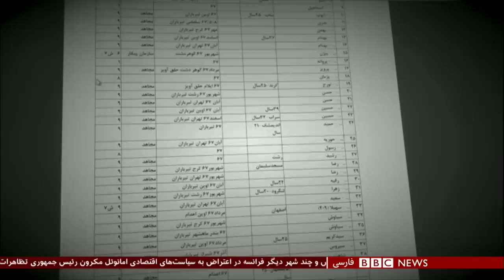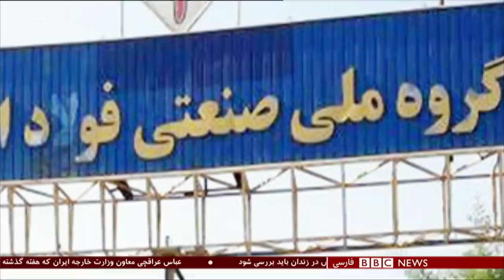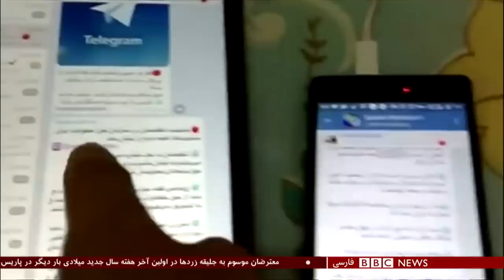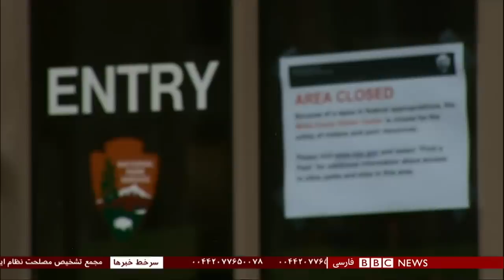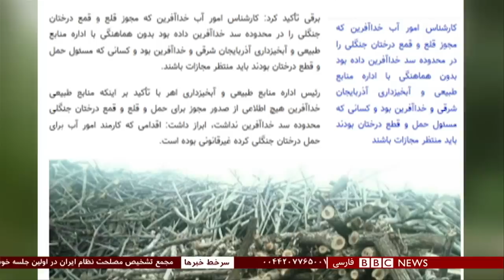برنامه شصت‌دقیقه بی بی سی فارسی شنبه ۱۴ دی ۱۳۹۷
مجلس ایران درگیر'شکنجه' اسماعیل بخشی می‌شود
محمد کاظمی، عضو کمیسیون حقوقی مجلس ایران گفت که صحبت‌های اسماعیل بخشی مبنی بر شکنجه شدنش در زندان باید مورد بررسی قرار گیرد. آقای کاظمی گفت امکان دارد این موضوع در کمیسیون قضایی مجلس مطرح شود اما ادعایی است که باید اثبات شود. اسماعیل بخشی، نماینده کارگران شرکت نیشکر هفت‌تپه در صفحه اینستاگرام خود نوشته که در دوران بازداشت طوری شکنجه شده که تا ۷۲ ساعت نمی‌توانسته حرکت کند. او از وزیر اطلاعات دعوت کرده در مناظره‌ای تلویزیونی شرکت کند و درباره پرونده‌اش پاسخگو باشد.

تصویب لایحه مبارزه با پولشویی و سرنوشت نا‌روشن لوایح دیگر
در ایران مجمع تشخیص مصلحت نظام، در اولین جلسه به ریاست صادق لاریجانی؛ اصلاحات لایحه مبارزه با پولشویی را تصویب کرد. اصلاح قانون مبارزه با پولشویی، از شروطی است که ایران باید برای خروج از لیست سیاه گروه ویژه اقدام مالی -اف ای تی اف- اجرا کند. این نهاد خواسته ایران درباره گردش مالی خود شفاف‌سازی کند: با این هدف که نه پولشویی اتفاق بیفتد و نه برای تروریسم هزینه‌ شود.

نگرانی از تخریب جنگل‌های ارسباران
در ایران انتشار ویدیوهایی از تعداد زیادی درخت قطع شده در منطقه ارسباران یا قره داغ موجی از اعتراض ساکنان اردبایجان شرقی را به همراه داشته و مسئولان محلی اطمینان داده اند که درختان قطع شده متعلق به باغ های خصوصی بودند. ادعایی که با روایت و تصاویر منتشر شده توسط مردم منطقه همخوانی ندارد.